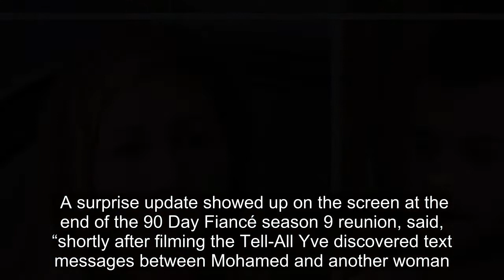90 Day Fiancé: All About Mohamed's Leaked Texts With New Girlfriend